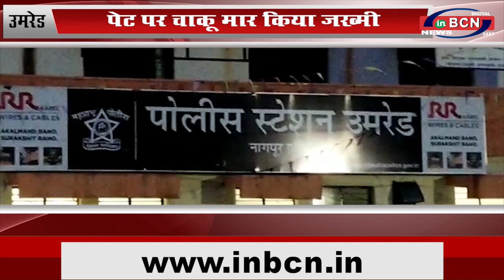मोहल्ले में ना आने की दी थी धमकी...inbcn news